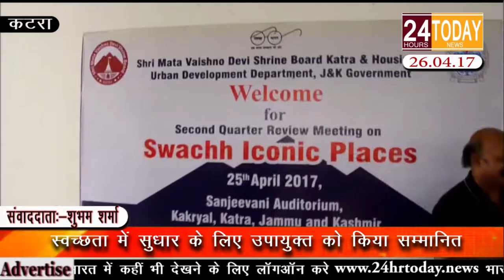24hrtoday Breaking News:-स्वच्छता के लिए उपायुक्त को किया सम्मानित Report By Shubham Sharma